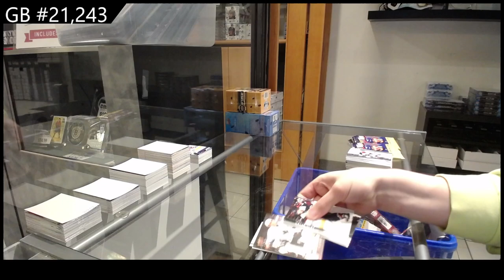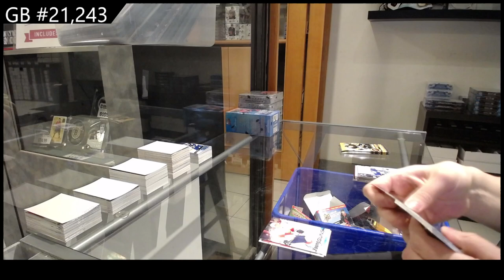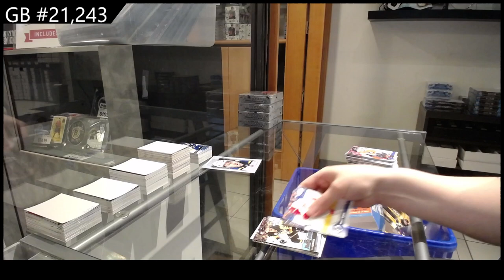Upper Deck Series 1 & Series 2 10 Blaster Hockey Mix Break - CNC GB #21,243